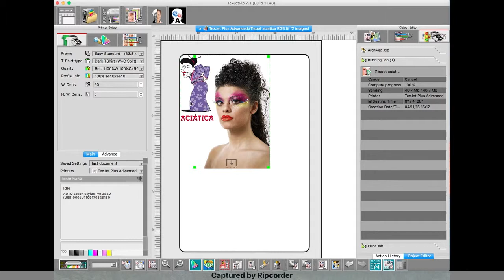TEXJET RIP 7: SHOW WHITE MASK ON THE MAIN INTERFACE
You can preview the white mask on the main screen of the RIP